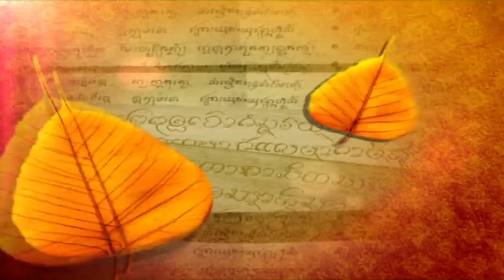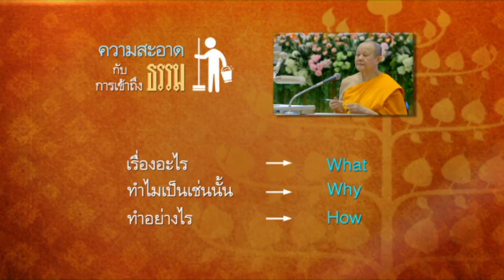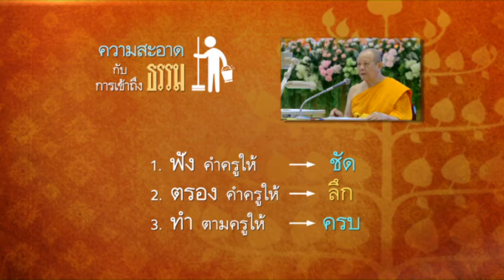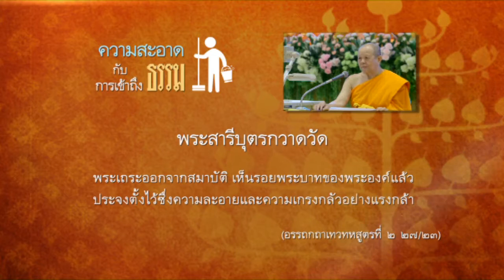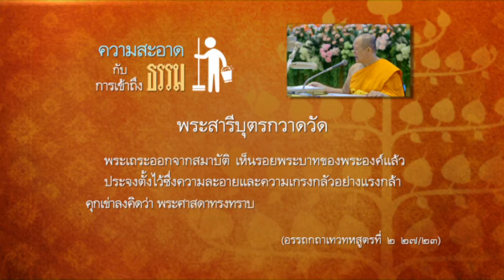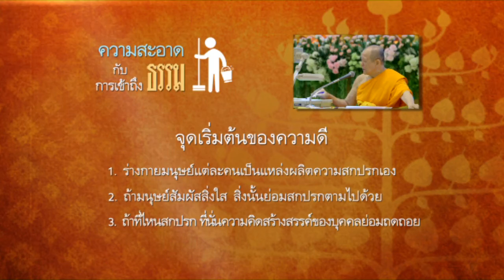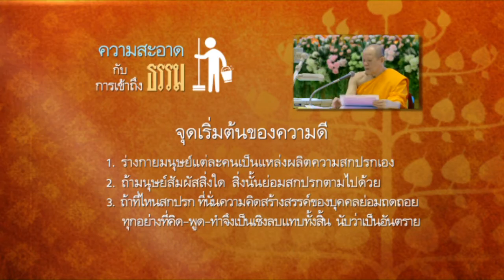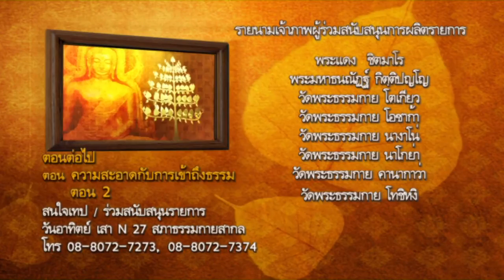ความสะอาด กับการเข้าถึงธรรม ตอนที่ 1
นานาเทศนา ตอน ความสะอาด กับการเข้าถึงธรรม โดย พระราชภาวนาจารย์ (เผด็จ ทัตตชีโว)